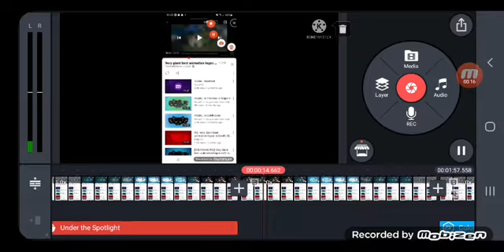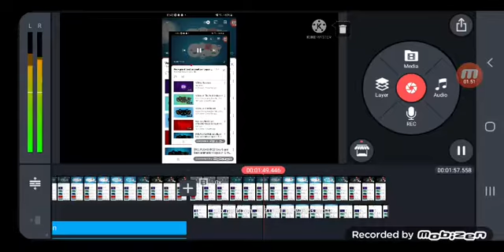December 1, 2021